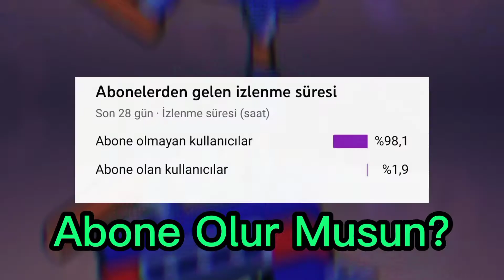Sevdiğinize Söylemelik 4 Güzel Söz🙈💘